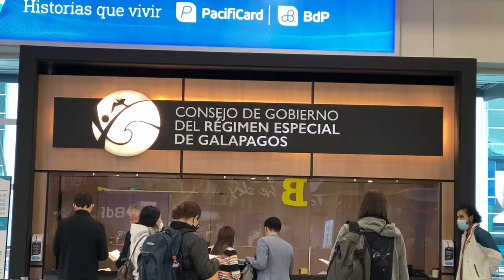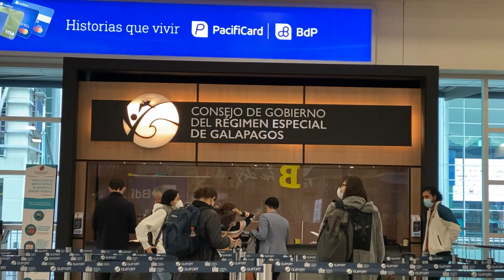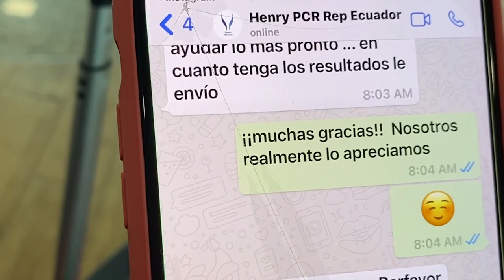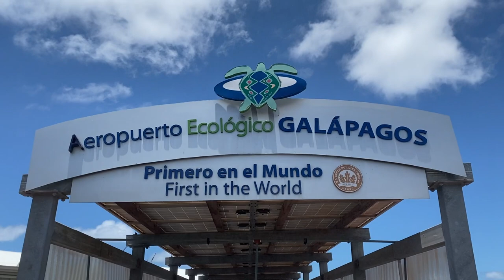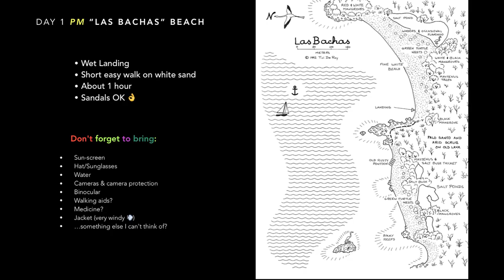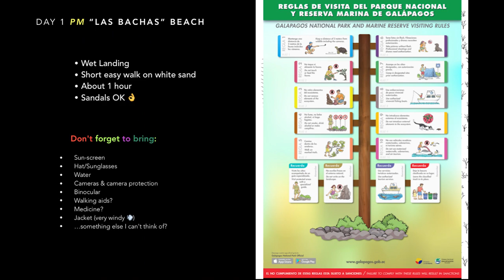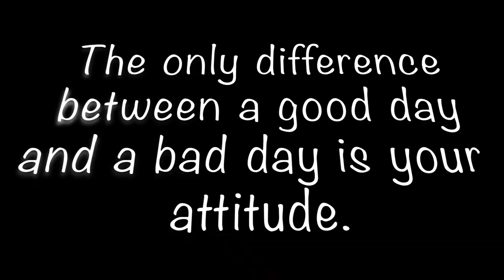Going to the Galapagos Islands!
We are going to get tested for covid because we are Going the Galapagos Islands. However, we are not sure if we are going to make it because Kenny’s test came back inconclusive. We are going to the airport to see if the Airport coordinator could help us. After hours of anxiety at the thought we would not make it to the Galapagos Islands, we received Kenny’s Negative Covid and we could proceed to the Galapagos Islands. We are super stoked and are looking forward to our 8 day cruise through the Galapagos islands.

WE POST NEW VIDEOS EVERY - SUNDAY AT 10AM EST:

*More about our last video: ► Road Trip in Ecuador!

*Check this video out: ► We stayed in the Most Unique Place!

Chapters
0:00​​ - Intro
0:32​​ - Problems with Covid Test Results
2:00​​ - It's bad not sure if we are going to the Galapagos Island
2:58 - Yay got results
3:47​​ - On our way to the Galapagos Islands
5:54 - We made it!!

(NOTE: We get a $20 kickback at no extra cost to you, while you save up to $40 on the accommodation you book no matter how long you stay )

We are Gladys & Kenny, from Long Island, NY. We've always had a passion for traveling. We finally made our dreams a reality. In January 2018 we downsized and take the necessary steps to pursue our dream, to travel full time for as long as we can. We rented our house, moved into our attached studio apartment, and continued to travel on a part-time basis until it prepared us for full-time travel. On June 30, 2019, we left to travel the world full-time. The first stop was Bali, Indonesia. It wasn't a simple decision to leave our friends and family. However, you only live once and we didn't want to live with any regrets. We want to document our journey, so we recently did so with vlogs on YouTube and Social Media.
Join us. It's been one crazy ride so far.